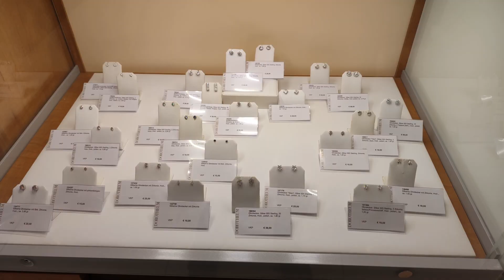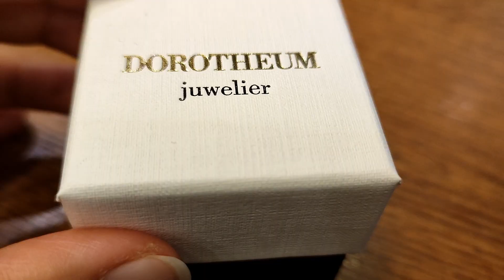Benguet Q & A | Who Between The Sisters Know More About Benguet?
My sister's YT Channel is We come from a native tribe of Igorots from the province of Benguet in the northern Philippines. We had a lot of fun playing this game. I hope you will enjoy watching it :)